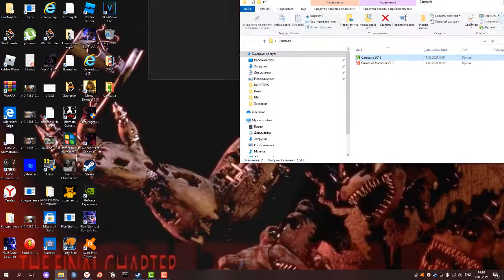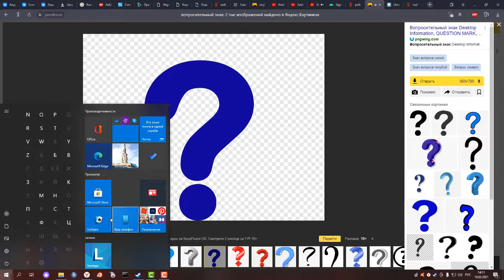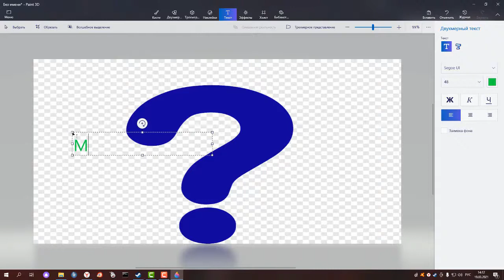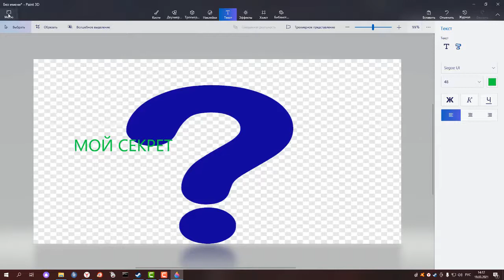КАК СДЕЛАТЬ ПРЕВЬЮ НА ПК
Видеоурок